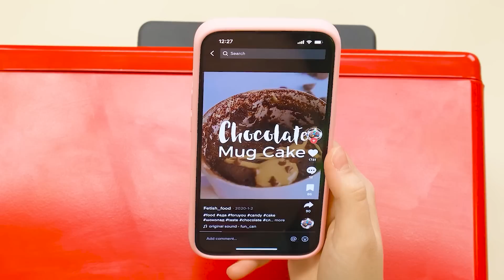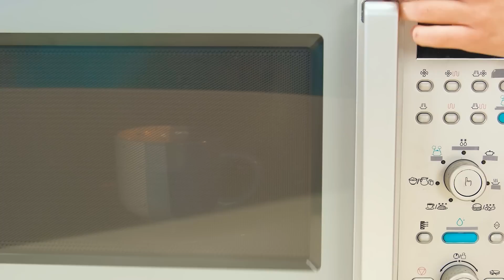Ich vs Oma: Koch-Challenge | Küchen-Hacks und Tricks von Fun Challenge